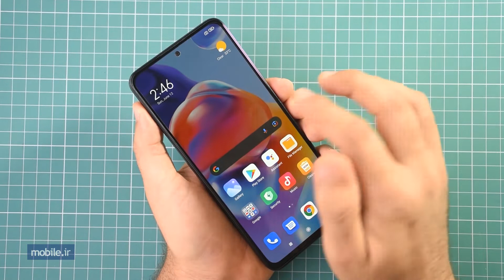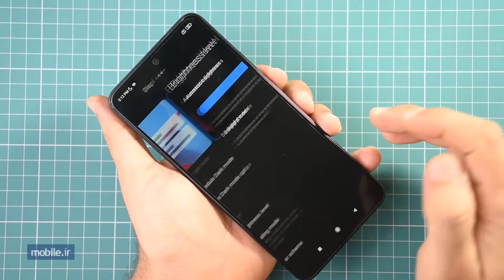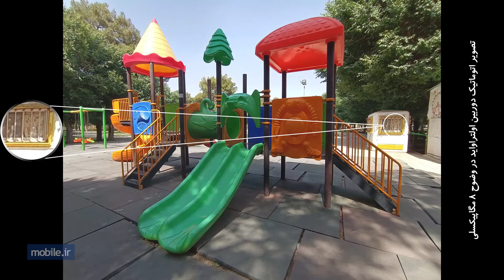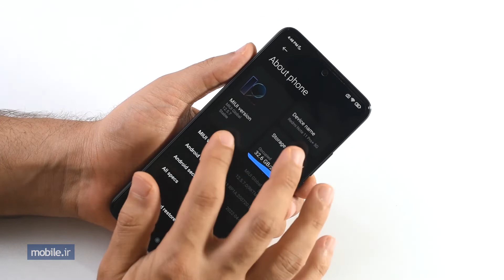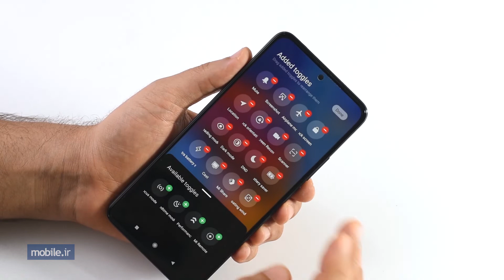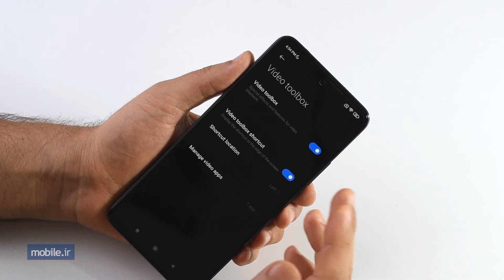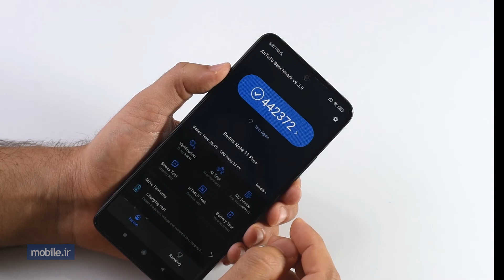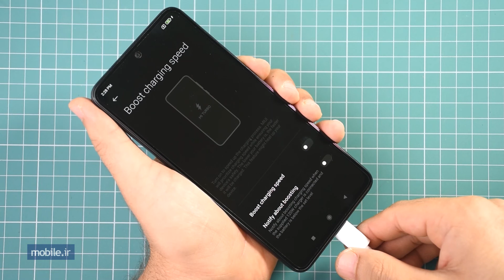Xiaomi Redmi note 11 Pro+ 5G - بررسی شیائومی Redmi Note 11 Pro+ 5G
0:00 Introduction
0:50 Unboxing
1:40 360 view
1:52 Design
5:23 Display
7:04 Cameras Picture
09:33 Cameras Video
11:18 User Interface
17:17 CPU & Benchmarks
21:40 Battery
22:20 Charger
23:10 Verdict
برای آشنایی بیشتر با این گوشی به آدرس‌های زیر مراجعه نمایید.